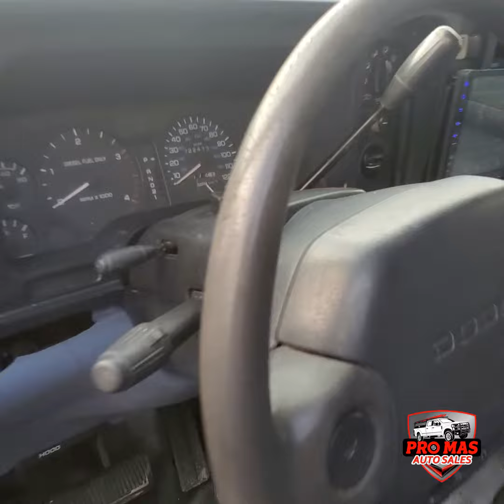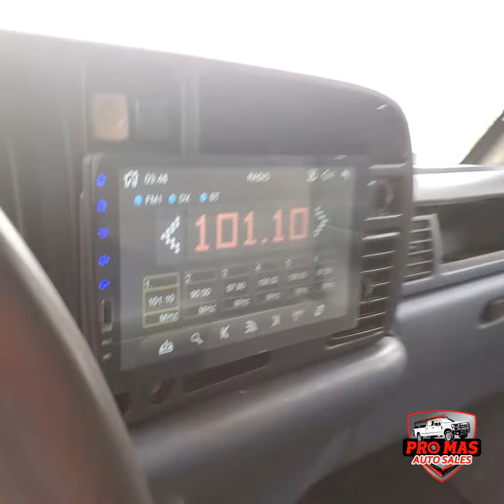1995 Dodge Ram 3500 Flatbed DRW Cummins 5.9 • promasautosales.com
1995 Dodge Ram 3500 Flatbed DRW Cummins 5.9 • promasautosales.com

Hablo Espanol

Price: $12,999.00
Model: 1995 Dodge Ram 3500
Body:  Single Cab Flatbed DRW
Miles: 51K
Motor: Cummins 5.9
Title: Clean
Condition: Excellent
Stock: 135699

We have Heavy Duty, Utility Service, Works Trucks, Pickups, Cargo or Passenger Vans, Handicap Vans and more...

All types of vehicles for your bussines, take a look our inventory in

Open Mon-Fri 09:00 a.m to 6:30 p.m • sat 9:00 a.m to 4 p.m

At Pro Mas Auto Sales we have what you need, great experience and reasonable prices!

All vehicles are sold AS-IS by the dealer.